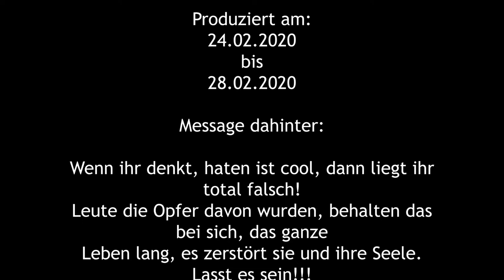The Sunshine Show [März 2020]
Der Februar ging zu ende und im Gymnasium Coswig waren wir wieder mit fleißigen Schüler*innen unterwegs. Die 6-te Klasse hat sich ganz schön ins Zeug gelegt! Drei Filme zum Thema Mobbing sind entstanden. Alle versuchen zu verdeutlichen, was im Fall des Falles helfen kann.

Bahnhofstraße 56
04720 Döbeln

Sächsischen Landesmedienanstalt